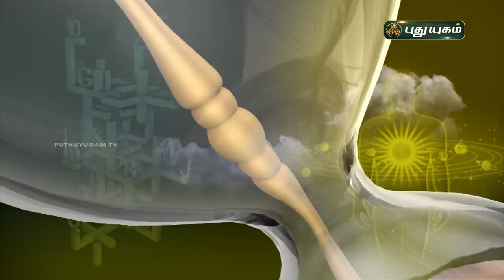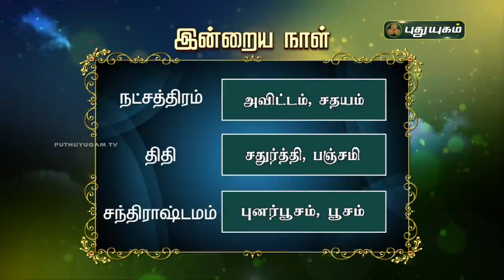Today Rasipalan - 06/01/2022 | Indraya Rasi Palan Tamil | இன்றைய ராசிபலன் | Astrologers Magesh Iyer